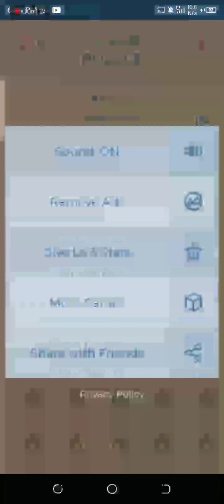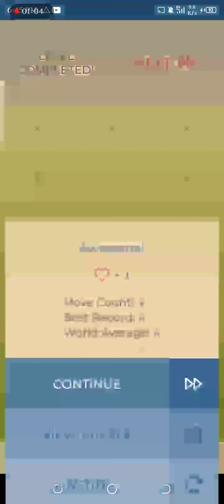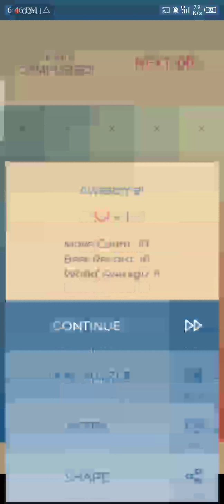Color Puzzle Game - Hue Color Match Offline Games LP MOD GAMEPLAY SHOWCASE